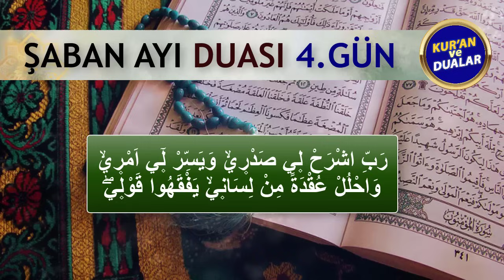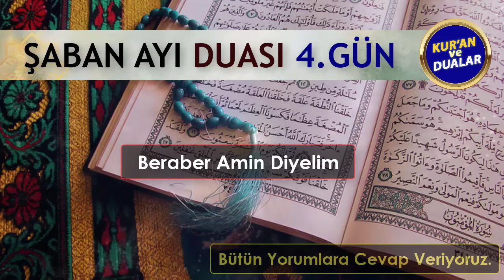ŞABAN AYI 4. GÜN DUASINI DİNLEYELİM Kuran ve Dualar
ŞABAN AYI DUALARI
Oynatma Listeleri
GÜNÜN DUASI DİNLE
FAZİLETLİ DUALAR
RUKYE AYETLERİ